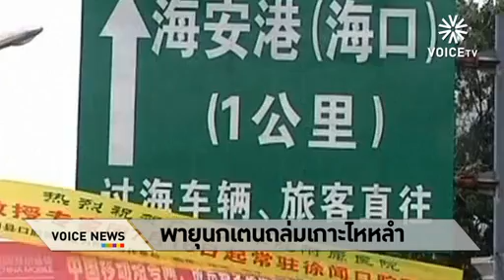พายุนกเตนถล่มเกาะไหหลำ Voice TV